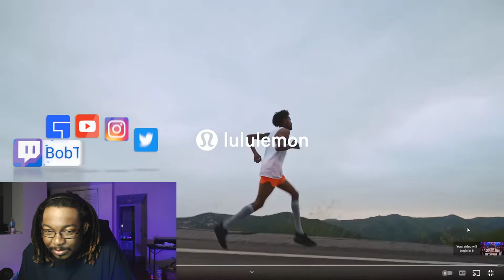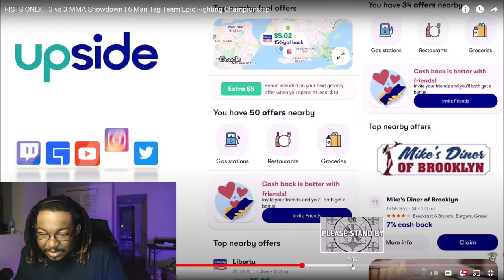[Reaction] Chiseled Adonis - FISTS ONLY... 3 vs 3 MMA Showdown | BobTheLynx Reacts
❤️ Help me reaching my Goals below
🤙 Share Goals: 30
🤙 Like Goals: 20
Other ways to support the brand...